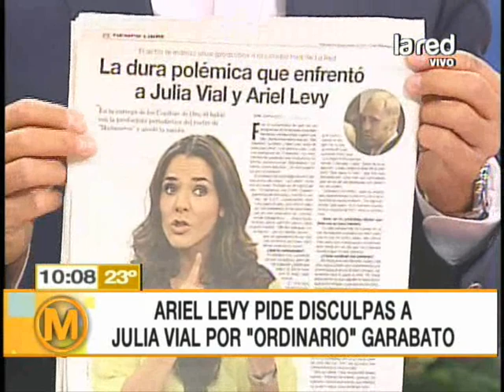Ariel Levy se disculpa con Julia Vial